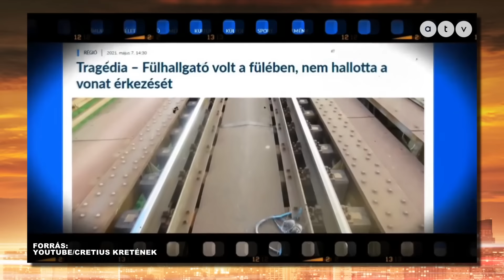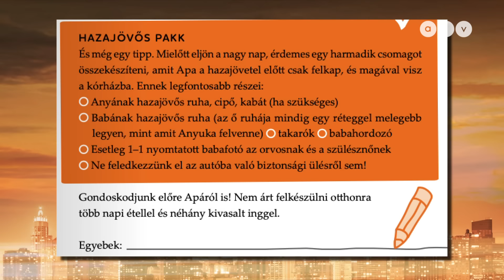Szezon premier: Visszatért a BOCHKOR! / 2024.11.03.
Hónapok óta vártuk már ezt a pillanatot, visszatért a Bochkor az ATV-re! Mindenki kipihente magát? Ha igen, akkor indulhat a szórakozás!

A vendégek: Risztov Éva, Oroszlán Szonja, Csonka Bandi és Németh Kristóf.

A Bochkor vadonatúj, 2024/2025-ös évada miden vasárnap este 20:25-től az ATV-n!

Kérjük támogasson bennünket, hogy további hasonló tartalmakat készíthessünk!ATV-Gondolat Jel az Objektív Hírszolgáltatásért Alapítvány
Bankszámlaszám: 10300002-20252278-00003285